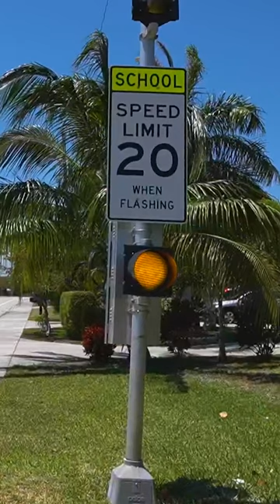Emergency School Beacon Scheduling with Glance